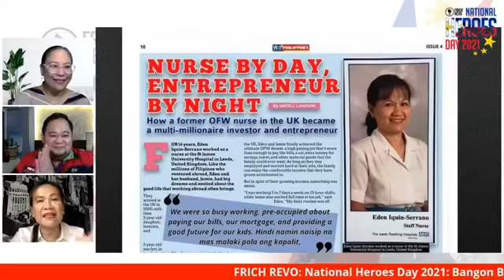Freedom Business Opportunity Testimonial by Jamie & Eden Serrano from UK, former Nurse & Architect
Two ordinary OFW's a former Nurse and a former Architect, they quit there day jobs and retired early because of the Freedom Business. Usapang Extra Income. Employee Today, Entrepreneur Tomorrow. OFW Today, OFWinner Tomorrow!!